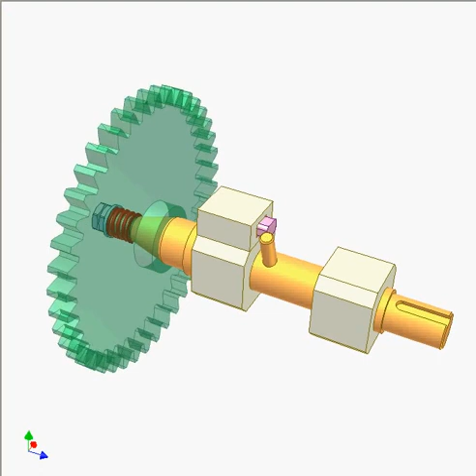2743 Safety clutch 3